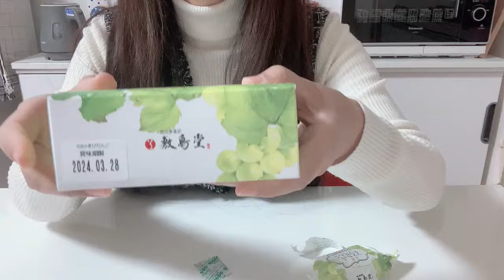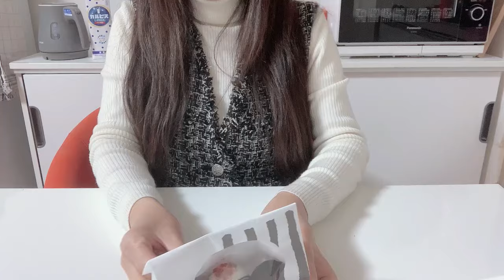【お土産】勝手に選びました、広島土産おすすめ７選！広島駅で買えるお土産です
こんにちは、お越しくださりありがとうございます！

今回は広島駅で買えるお土産７選です、勝手に江馬場させていただきました。

★密かに日本４７都道府県旅行、海外旅行（危険でない国）全制覇狙ってます。
日本：10県(大阪、京都、兵庫県、愛知県・愛媛県・和歌山県、福岡県、岡山県、山口県、広島県)
海外：２国目(タイ、韓国）

是非、参考にしてくださいね！

この動画が良かったよ！という方は

主婦でも旅して自由気ままにやりたいことをやって人生を楽しむ大人のチャンネルです♩
そしてそんな旅好きさんと繋がりたいです(*´꒳`*)
皆さんと交流しながら一緒に旅を楽しんでいきたいので
コメントやアドバイスも頂ければ本当に嬉しいです。